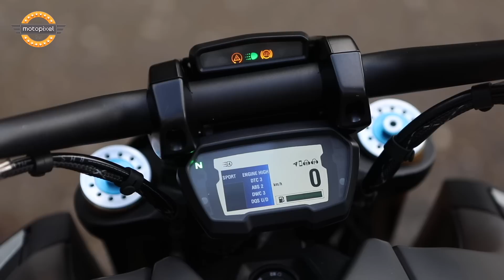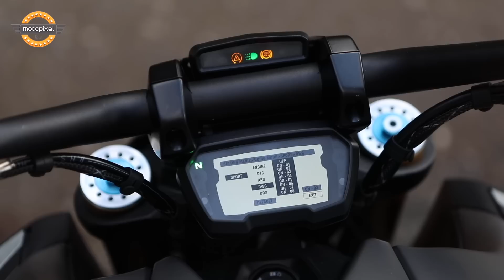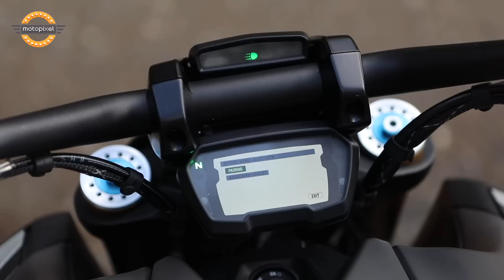Ducati Diavel 1260 S (2020) İnceleme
Hem adı hem kendisi şeytan. Tasarımından Motoruna, teknolojisinden, sürücüsüne verdiği hisse kadar anlatmaya çalıştığımız Ducati Diavel 1260S bu bölümümüzün konuğuydu. İyi Seyirler...